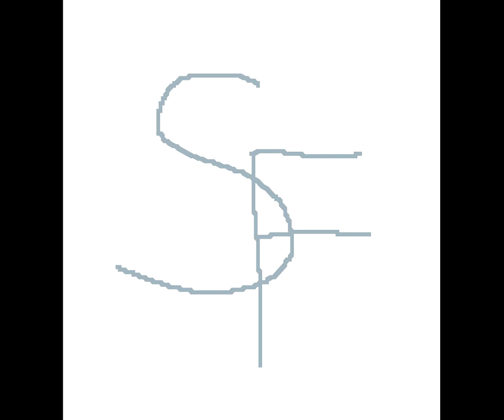NOTUWAIJA - SILENTFOREST (Rytmik Studio Song)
Created with Rytmik Studio
© NOTUWAIJA (BUFFFALO), 2019